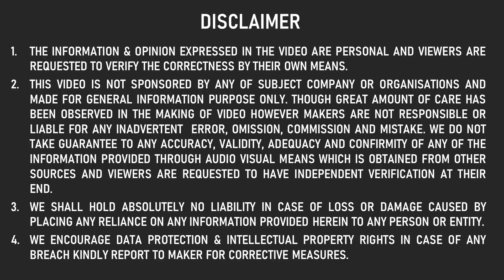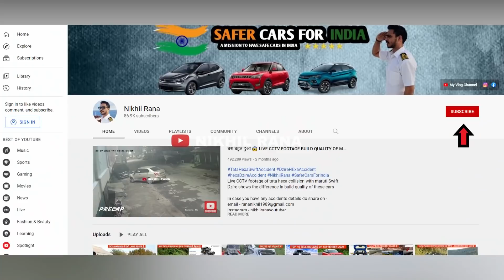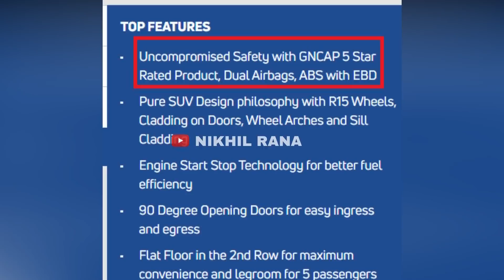TATA PUNCH CRASH TEST RATING 🔥 TATA PUNCH 5 STAR GNCAP SAFETY RATING 🔥 HOW SAFE IS TATA PUNCH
1.The information & opinion expressed in the video are personal and viewers are requested to verify the correctness by their own means.
2.This video is not sponsored by any of subject company or organizations and made for general information purpose only though great amount of care has been observed in the making of video , However makers are not responsible or liable for any inadvertent error , omission , commission and mistake we donot take guarantee to any accuracy, validity, adequacy and conformity of any of the information provided through audio visual means which is obtained from other sources & viewers are requested to have independent verification at their end.
3.We shall hold absolutely no liability in case of loss or damage caused by placing any reliance on any information provided herein to any person or entity.
4.We Encourage data protection & intellectual property rights in case of any breach kindly report to maker for corrective measures